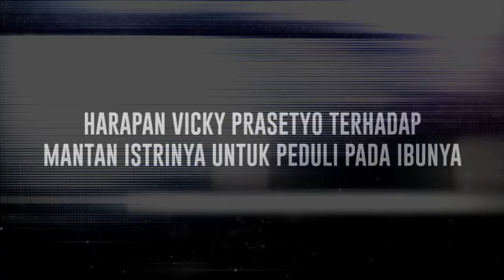Vicky Prasetyo Berencana Membawa Ibunda Kalina Oktarani ke Rumah Sakit, Ini Pesan Menyentuh Ibu Een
Perselisihan Vicky Prasetyo dengan mantan istrinya Kalina Oktarani semakin panas. Sebelumnya keduanya saling tuding hingga menggandeng seorang pengacara. Saat disinggung mengenai permasalahan tersebut, Vicky enggan mengomentarinya lebih jauh. Ia menyarankan mantan istrinya untuk mengurus ibunya yang sudah lama menderita sakit.